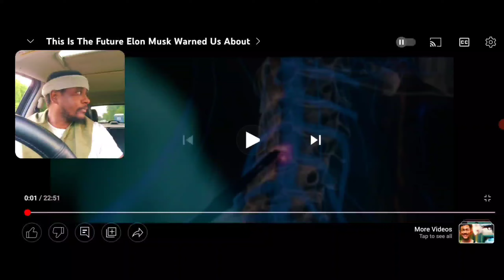You Been Warned ⚠️ Full Video" Click The Link 👇🏿